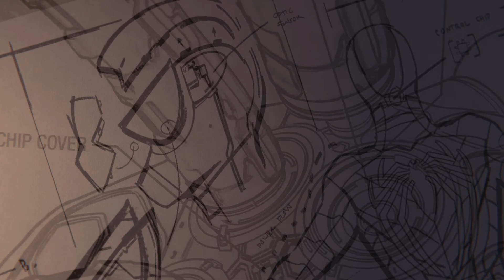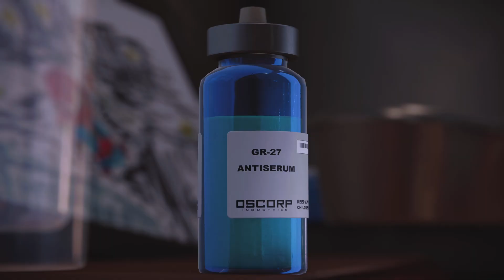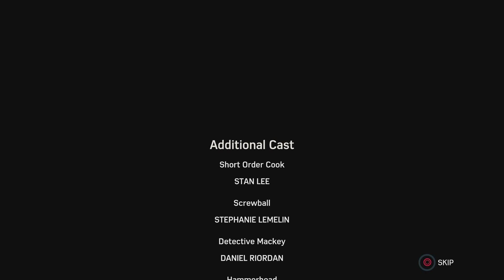Spider-Man vs Doctor Octopus | Ending | Marvel's Spider-Man | PS5